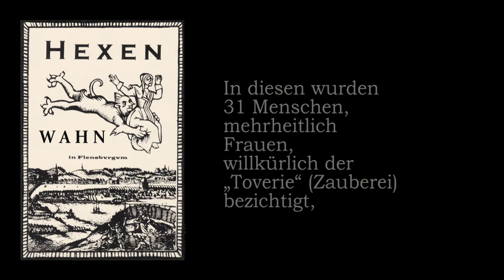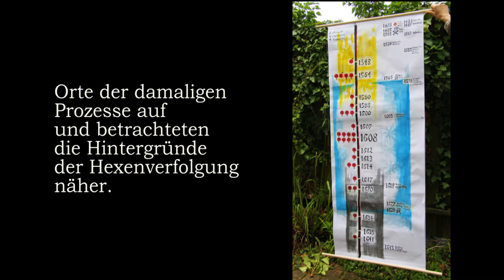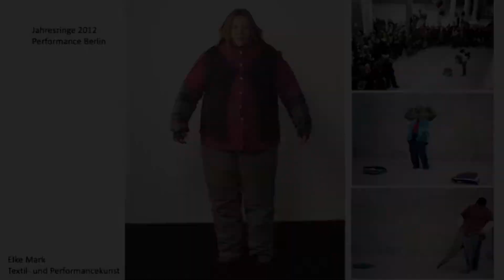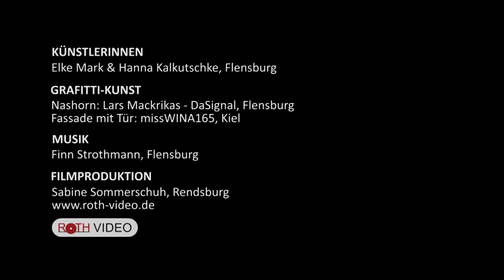Kulturfestival-Tandem Elke Mark und Hanna Kalkutschke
Die Statdwandlerinnen: Elke Mark und Hanna Kalkutschke gehen gemeinsam auf Flensburger Stadtspaziergang!

Das gemeinsame Kunstprojekt setzt sich mit der Flensburger Stadtgeschichte auseinander. Es geht um die Vergangenheit und die vorhandenen Bezüge zu heute.

Solch orts- und zeitbezogene Spurensuche sind Ausgangspunkt von Elke Marks Arbeiten. Ihrer künstlerischen Herangehensweise liegt stets ein prozessuales Geschehen mit präziser Wahrnehmung und genauer Beobachtungen der Umgebung zugrunde. Videoelemente, Objekte, Fotografien, Zeichnungen sowie Performances verdichten sich zu Rauminszenierungen, in denen fragile Spuren der Präsenz von Vergangenem subtil im Gegenwärtigen lokalisiert werden.

Auch die Arbeit von Hanna Kalkutschke kennt wenig Begrenzungen. Leitmotiv ist der Ansatz, immer wieder vermeintliche Grenzen zu überwinden und unbeachtete Zusammenhänge aufzuzeigen. Als Metallbauerin, Kraftfahrerin, Hausmeisterin und Tätowiererin gewann sie viele Erfahrungen mit Grenzen und dem überwinden der selbigen als Solo-selbstständige. Als Initiatorin des Kunst- und Kulturprojekte BunniesRanch organisiert sie dieses seit nunmehr 10 Jahren und hat dort auch ihr Atelier.

Dieser Tandem-Film wurde von ROTH Video produziert